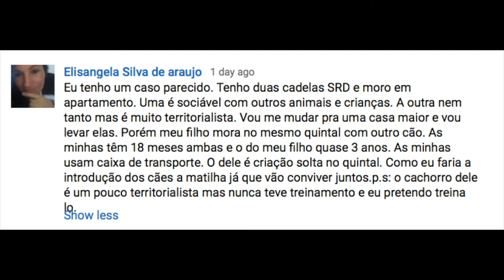Mudança de apartamento para casa, e a introdução de um novo cão territorial: como fazer dar certo?